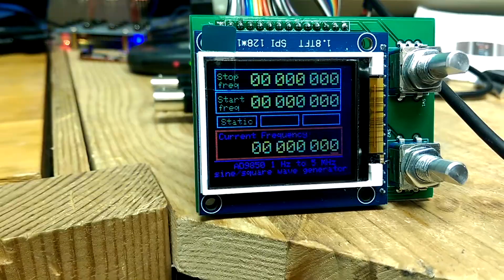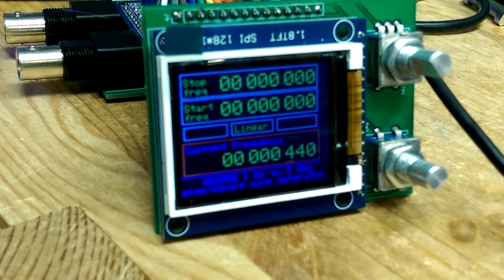more slow progress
I laid out the rest of the UI for the new signal generator.  The plan is to add a sweep function to it.  The encoders adjust the digits, and the buttons switch modes/digits that the encoders affect.  I am cautiously optimistic about the use ability.